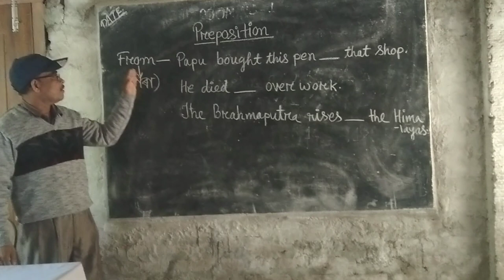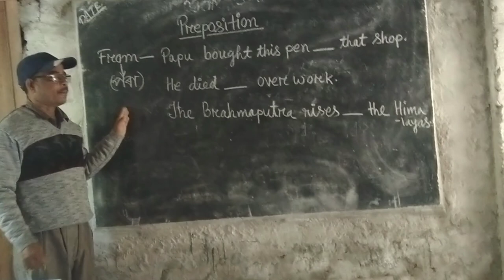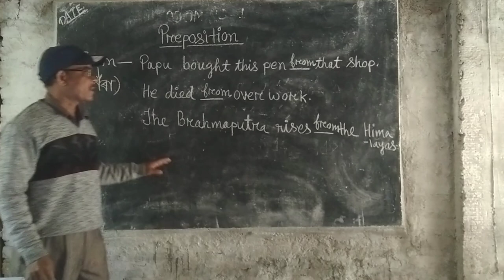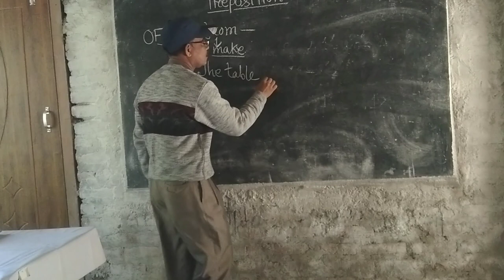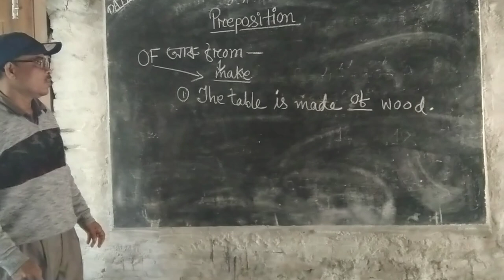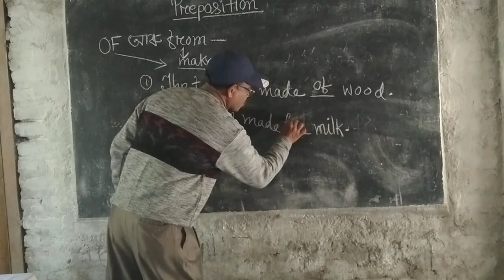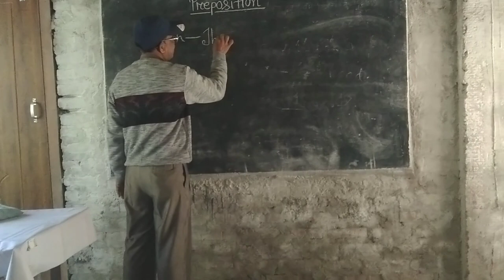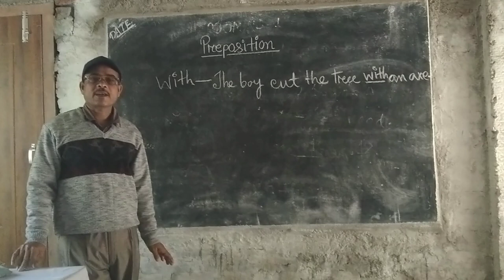preposition part 3